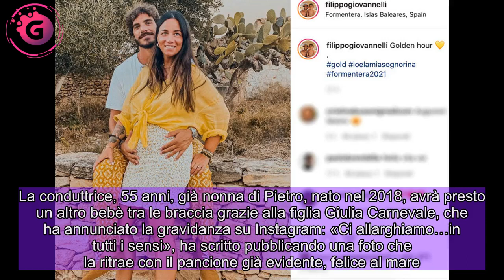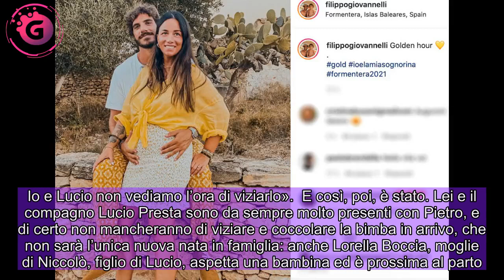Paola Perego sarà di nuovo nonna: la figlia Giulia è incinta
Sfoglia gallery   La primogenita della conduttrice è incinta e, almeno a giudicare dagli indizi lasciati sui social, dovrebbe essere una bimba. Per lei e il compagno Filippo Giovannelli si tratta del